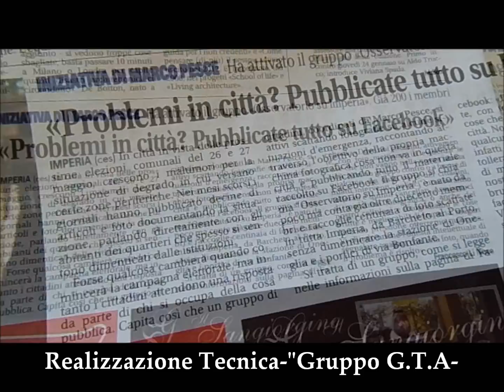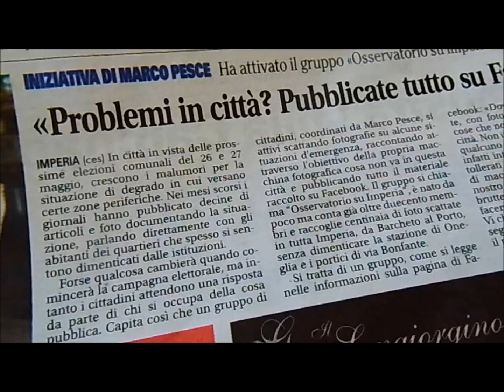OSSERVATORIO SU IMPERIA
Mini video informativo realizzato di tutta fretta.L'Informazione Pubblica e' importante.Notizie sul Nuovo e crescente Profilo" Osservatorio su Imperia"